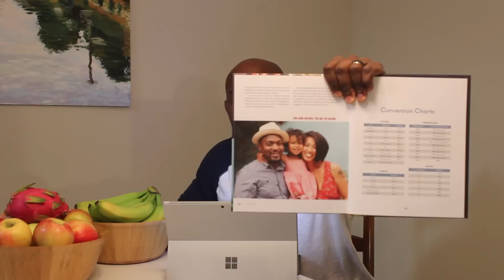Deep-Dive into African-American Culture (A follow-up to Intercultural Couple Advantages video)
English Caption is up! Turn on CC for  the subtitles!
If you think someone can get benefits from this video, please share this!! :)
Due to the amazing feedback from the first video, a follow-up video was made by Chris to keep the discussion going and to address feedback in the previous comments.

I provided him a platform for him to talk more about where he stands and what he was trying to say more in depth in the previous vlog. What he says is not particularly what I personally agree or disagree with. However, I think discussion is good and it makes us think more. I want to hear people's voice on this comment section. I want people to think and discuss on this video. Thank you!
(Our Daily Vlog will be uploaded tomorrow as usual.)

++Book titles and Authors mentioned in the video++
[[[Feeding your Body]]]
Afro-Vegan by Bryant Terry
African holistic Health by Llaila O. Afrika
The Way of Herbs by Michael Tierra
The Complete Textbook of Holistic Self Diagnosis by Dr. Llaila O. Afrika

[[[Feeding your Mind]]]
Stolen Legacy by George G.M. James
The Souls of Black Folk by W.E.B. DuBois
Melanin: What makes Black People Black by Dr. Llaila Afrika
The Destruction of Black Civilization: Great Issues of Race from 4500 B.C. to 2000 A.D. by Chancellor Williams
The ISIS Papers the Keys to the Colors by Dr. Frances Cress Welsing

우선 한국분들께는 죄송합니다. 크리스가 많은 미국흑인들한테서 많은 댓글을 받았기때문에 팔로업 비디오를 만들고 싶다고 해서 부탁을 들어주었습니다. 한글 자막은 비디오가 너무 긴 관계로 만들기 어려웠습니다. 많은 분들이 보시게되면 자막 생각해보겠습니다. ^^;;

Currently, we live in Virginia, USA.
We have been married for about 6.5 years and we have two beautiful daughters, Yuri (4 yrs) and Dasomi (1.5 yrs).

Periscope : lilylee55